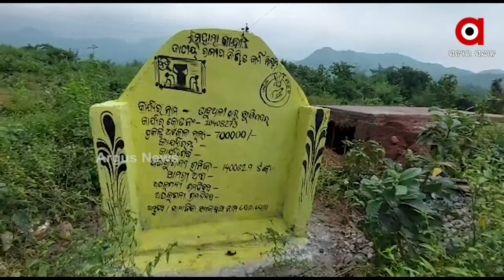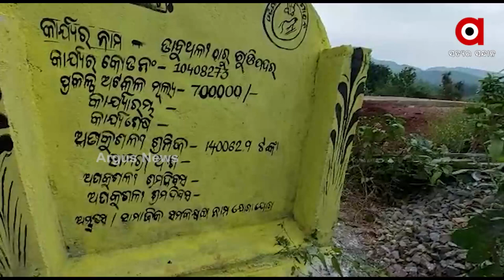ଖୁଲମ ଖୁଲା ପିସି କାରବାର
ପ୍ରକଳ୍ପ ତା ବାଟରେ, ଲୁଟ ହେଉଛି ଲୋକଙ୍କ ଟଙ୍କା। ଜେଇଇ ସାଜିଛନ୍ତି ମୁଖ୍ୟ କାର୍ପଟଦାର। ଖୁଲମ ଖୁଲା ଚାଲିଛି ପିସି କାରବାର। ଶାସକ ଦଳ ବିଧାୟକଙ୍କ ଚିଠାରେ ଚାଲିଛି ଠିକାଦାର ନିଯୁକ୍ତି। ଠିକାଦାର-କନିଷ୍ଠ ୟନ୍ତ୍ରୀ ମଧୁଚନ୍ଦ୍ରିକା ଯୋଗୁଁ ସରୁନି ପ୍ରକଳ୍ପ କାମ।